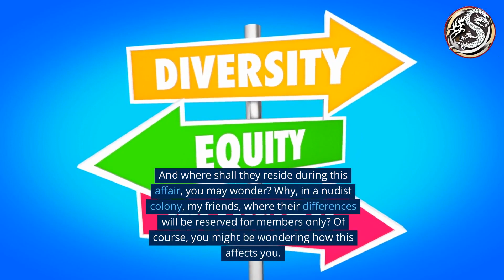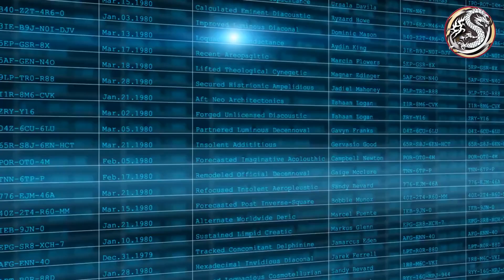The Ministry of Sex Equality by Ronnie Barker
Ronnie Barker's "The Ministry of Sex Equality" is a thought-provoking work that sheds light on the important issue of gender equality. The piece presents a satirical take on the government's attempts to address this issue, highlighting the absurdity and hypocrisy of their actions. Through his clever humour and wit, Barker challenges us to question our beliefs and biases and strive for a more just and equitable society. This is a must-read for anyone interested in the ongoing struggle for gender equality.